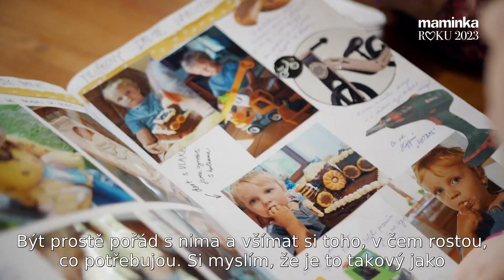Ivka Sovadinová zvládá 9 dětí, podnikání i domácí výuku. Učební materiály sama vymýšlí a kreslí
vana Sovadinová, finalistka Maminky roku 2023 v kategorii Maminka podnikatelka, posledních 17 let plně věnuje dětem. V maratonu kojení, přebalování, mytí, krmení, praní a mazlení zvládá navíc i domácí výuku, a k tomu všemu ještě podnikání. Jak to tato usměvavá maminka dělá? A co ji k podnikání přivedlo? Podívejte se na její příběh ve videu.